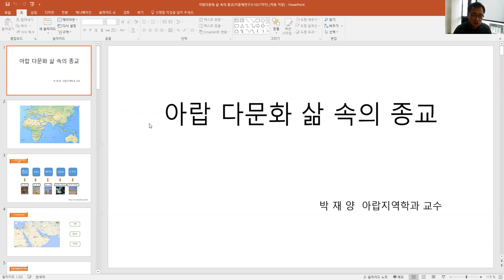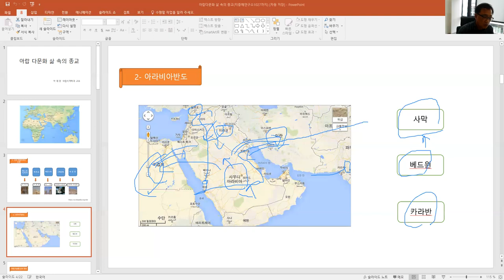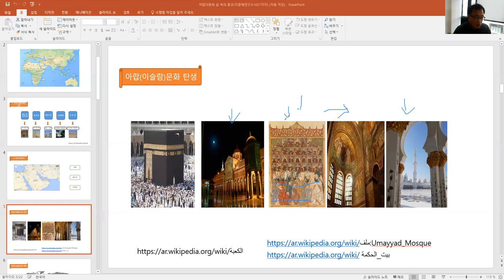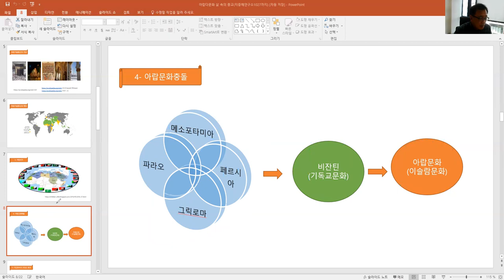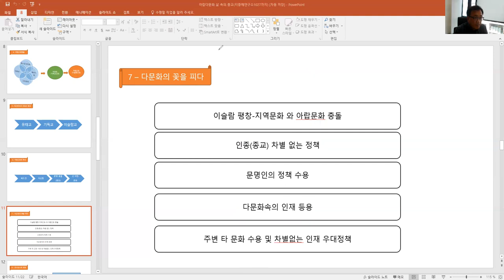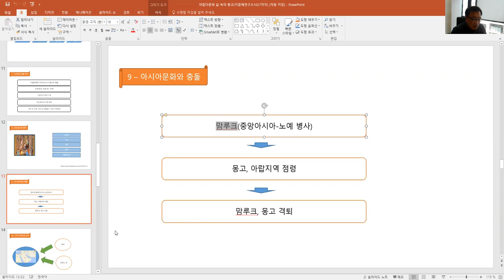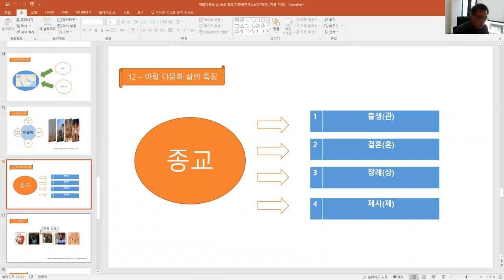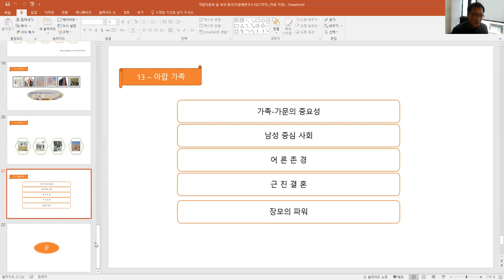아랍 다문화 삶 속의 종교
강사: 박재양 교수 (부산외대 아랍어과)
주제: 아랍 다문화 삶 속의 종교
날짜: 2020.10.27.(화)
주관: 부산외국어대학교 지중해지역원
후원: 한국연구재단, 부산문화재단